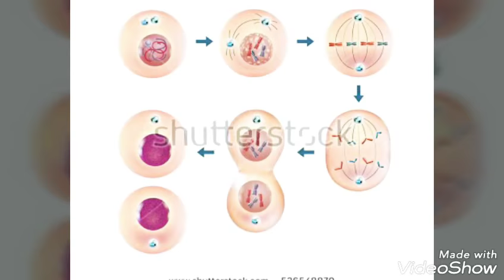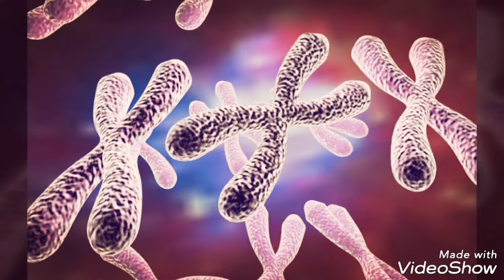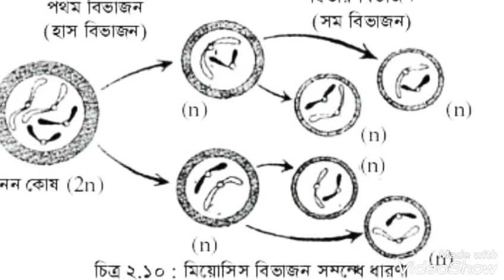Why is the boy's daughter looking like a mother?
ছেলে-মেয়ে বাবা-মায়ের মত দেখতে হয় কেন??
এর সাইন্টেফিক ব্যাখ্যাই আমরা তুলে ধরার চেষ্টা করেছি এই ভিডিওটিতে।

Edit :Md Mahmudul Hasan

A2Z School Bangladesh.
This is a online school.